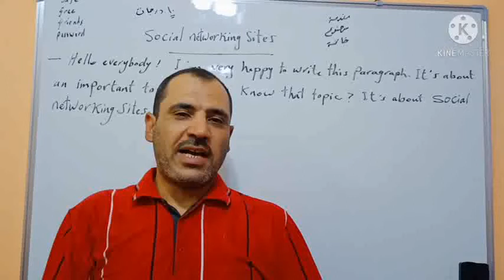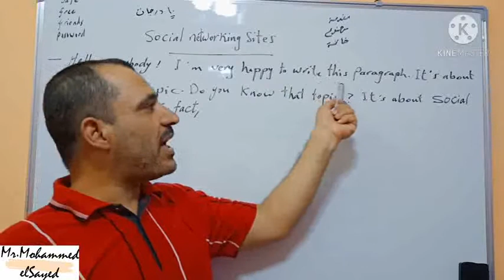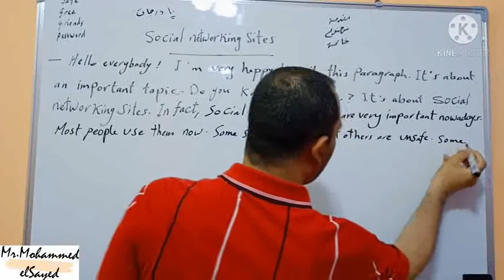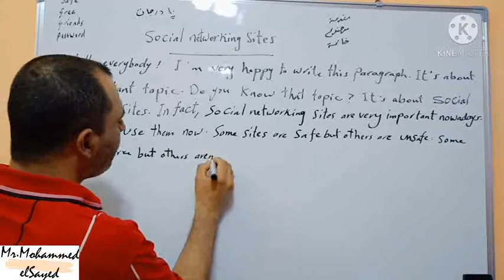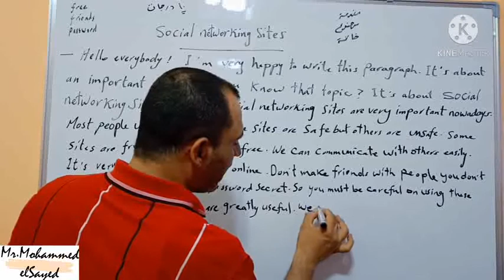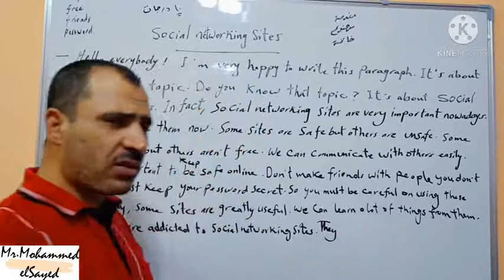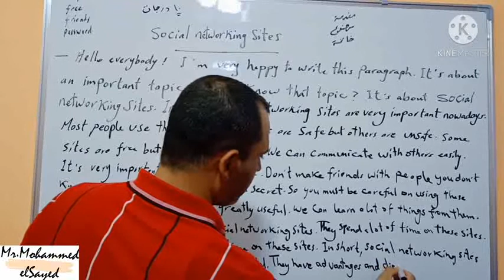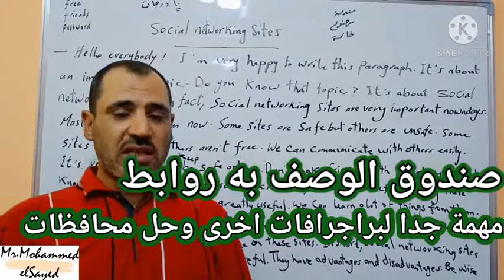براجراف عن social networking sites تالتة اعدادى الترم التانى 2021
اقدم براجراف  عن مواقع التواصل الاجتماعى حيث اشرح الافكار وكيف نبنى الجمل بسهولة لطلاب الصف االشهادة الاعدادية
براجرافات_امتحانات_الترم_التانى#
براجراف عن social networking sites تالتة اعدادى2021
اعرف اهم براجرافات الترم التانى
second term
prep 3
مراجعات ليلة الامتحان
هام وعاجل لامتحان الترم التانى2021
الفصل الدراسى الثانى2021
اسئلة مهمة ومتوقعة
مستر_محمد_السيد_أونلاين#